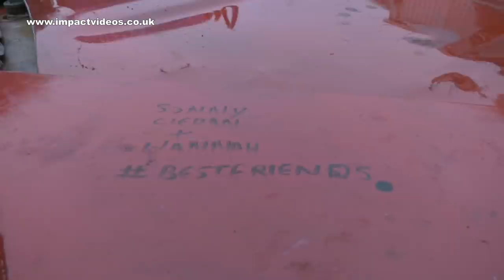Jaguar Banger Race Car Build Part 4 With Callum White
The final and longest part of the Jaguar Banger Race Car build story, this time its race day where its raced, crashed and pulled out again. And then finally stripped of spare parts and scrapped.